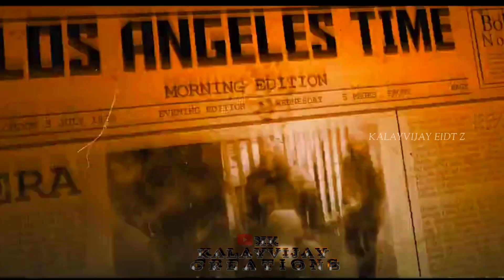🔥Asal Kolar - Rap Song Mass Whatsapp😈🔥🔥🔥Status